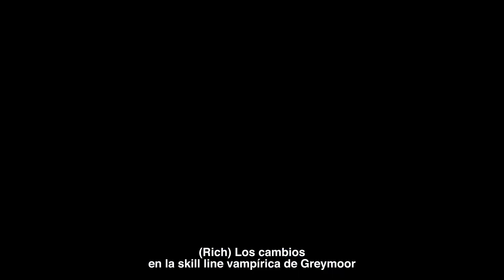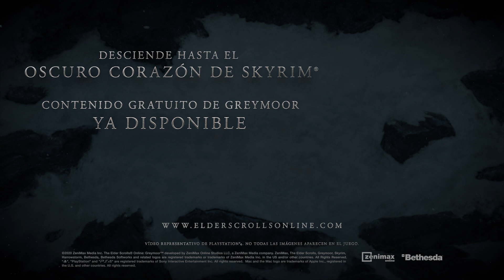The Elder Scrolls Online - Nueva Skill Line vampírica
Acechad a vuestras presas con la nueva Skill Line actualizada para vampiros, incluida en el parche para el juego base de la actualización 26, que llegará gratis para todos los jugadores de TESO. El director creativo Rich Lambert nos desvela las mortíferas habilidades nuevas, las animaciones y las mejoras en el sistema de justicia de las que disfrutaréis al jugar como vampiros.

La actualización 26 para el juego base llegará gratis para todos los jugadores de TESO en PC/Mac el 26 de mayo, y para Xbox One y PlayStation 4 el 9 de junio. Se publicará a la par que The Elder Scrolls Online: Greymoor, parte de la aventura de un año Dark Heart of Skyrim.